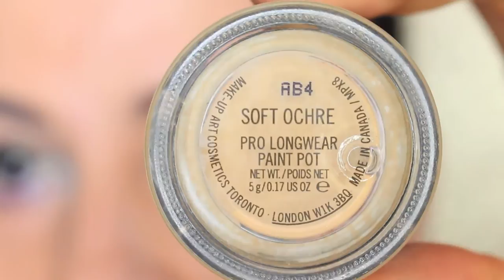EMERALD GREEN MAGNETIC EYES MAKEUP TUTORIAL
look perfetto per avere uno sguardo magnetico e per non passare inosservate Emoticon smile
HO usato uno dei miei brand italiani preferiti: NABLA Cosmetics
PRODOTTI:
OCCHI-
NABLA Cosmetics OMBRETTI: ‪#‎frozen‬, ‪#‎zoe‬ , ‪#‎babylon‬, ‪#‎citywolf‬, ‪#‎lilacwonder‬, ‪#‎magicpencil‬
essence.cosmetics.int essence.cosmetics.it i love extreme mascara
Velour Lashes false lashes "doll me up"
LABBRA-
Alkemilla Eco Bio Cosmetic
addolcilabbra "vaniglia"
Maccosmetics lip pencil SOAR
nablacosmetics ‪#‎lipstick‬ ombre rose
‪#‎makeup‬ ‪#‎tutorial‬ ‪#‎beauty‬ ‪#‎haul‬ ‪#‎trucco‬ ‪#‎napoli‬ ‪#‎artist‬ ‪#‎mua‬ ‪#‎beautiful‬ ‪#‎truccatrice‬ ‪#‎makeupaddict‬ ‪#‎makeupartistsworldwide‬ ‪#‎vegas_nay‬ ‪#‎cliomakeup_official‬ ‪#‎nabla‬ ‪#‎universodamaquiagem_oficial‬ ‪#‎undiscovered_muas‬ ‪#‎makeupgeek‬ ‪#‎makeupmafia‬ ‪#‎makeuplover‬ ‪#‎maquillaje‬ ‪#‎beautyblogger‬ ‪#‎wakeupandmakeup‬